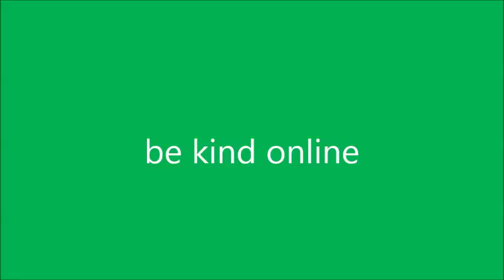jessica movie maker